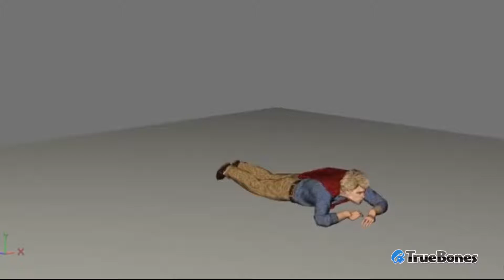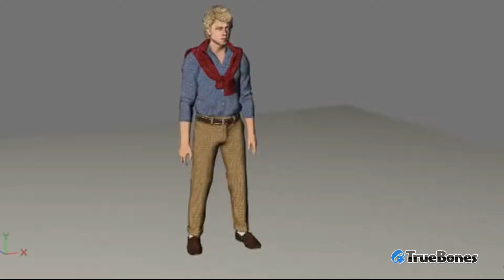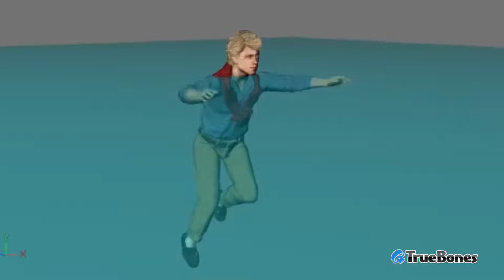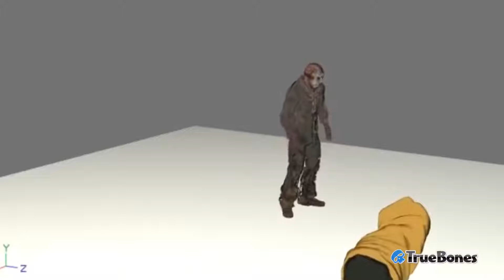FRIDAY the 13TH (.FBX) Free 3-D Files and Animations #2 Preview by Truebones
TRUEBONES TIK TOK FRIDAY the 13TH (.FBX) Free 3-D Files and Animations #2 Preview by Truebones Download